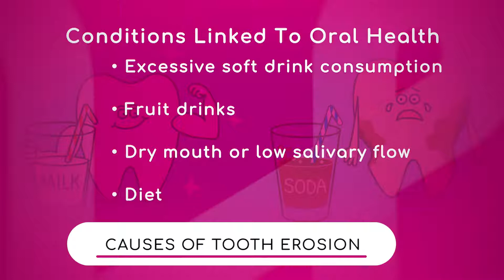Causes of Tooth Erosion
Fruit drinks, dry mouth, low salivary flow, acid reflux disease, and gastrointestinal problems are some of the conditions that are linked to oral health. Dr. Teresa Lozano, Oral and Maxillofacial Surgeon with Baptist Health South Florida, explains why these factors can cause tooth erosion.